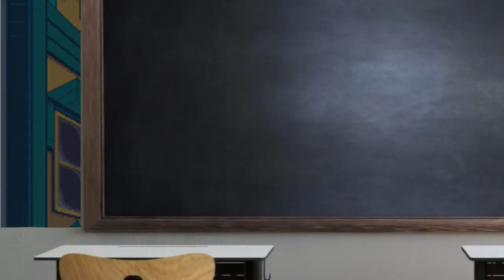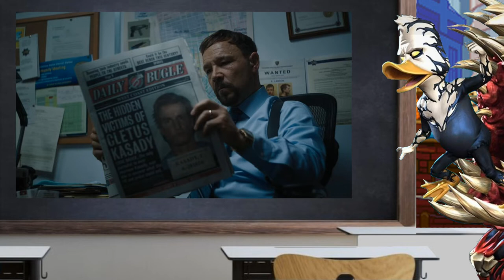Venom Vlog #626: Pen Pals?